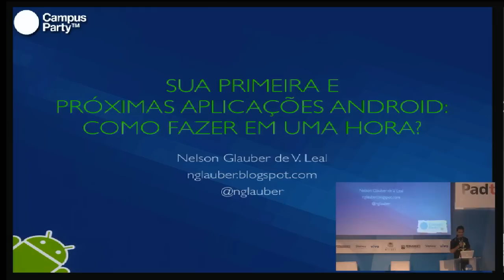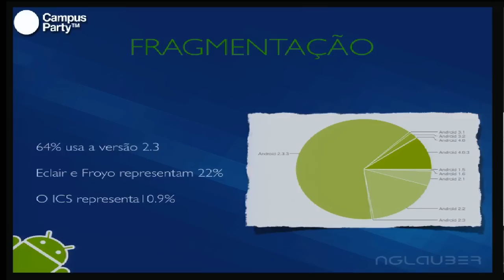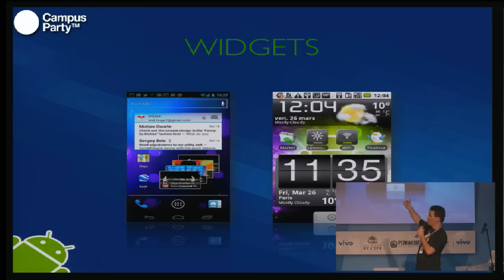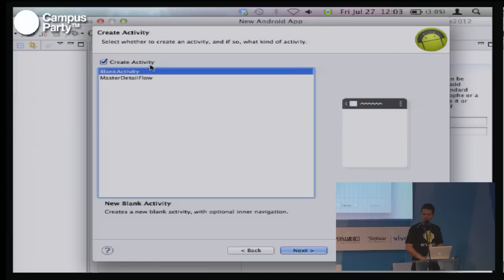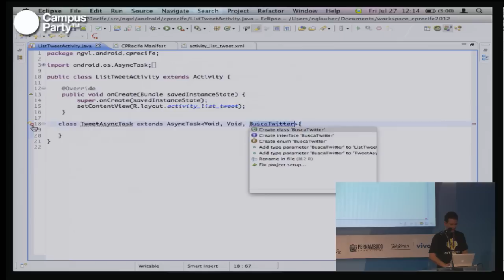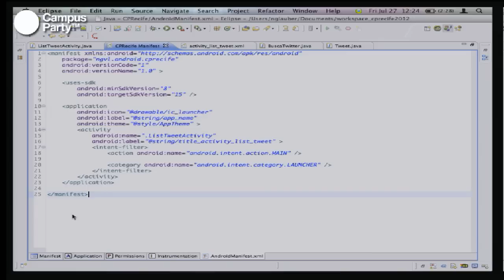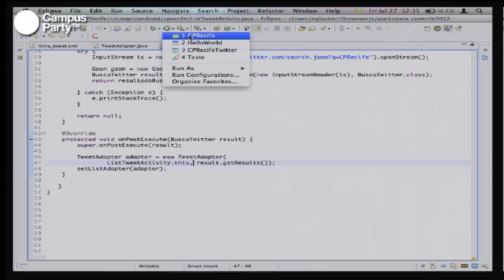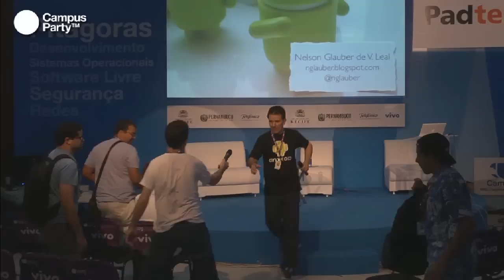CPRE - Sua primeira e próximas aplicações Android